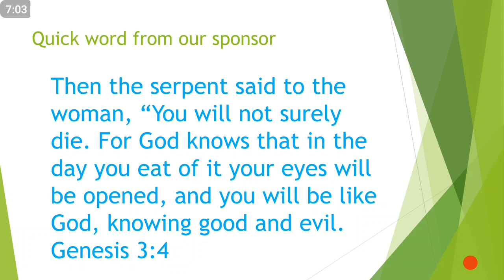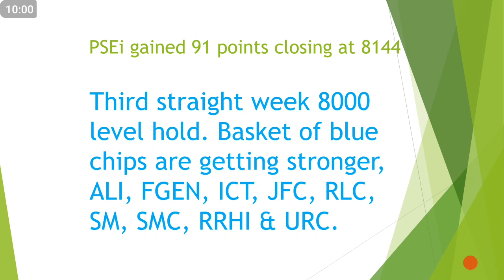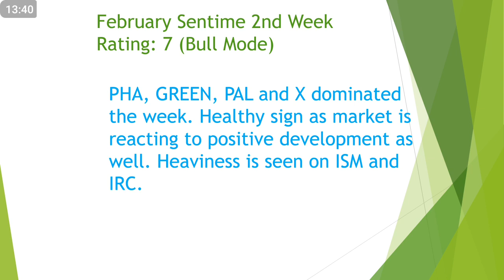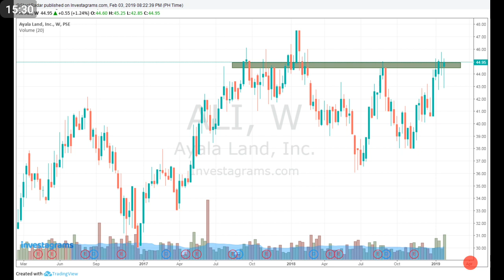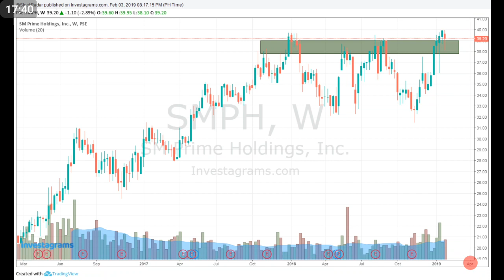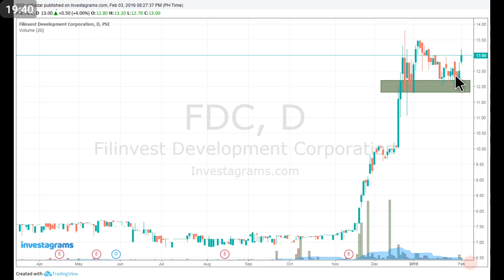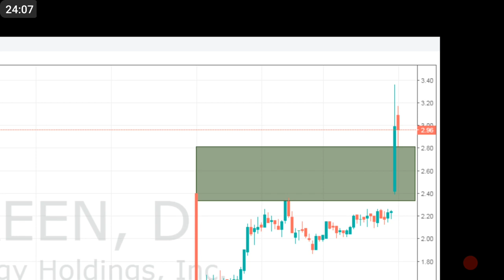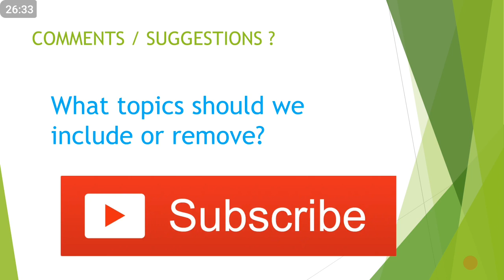PSEi Recap Weekly - February 4, 2019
PSEi Recap Weekly - February 3, 2019

Previous episodes